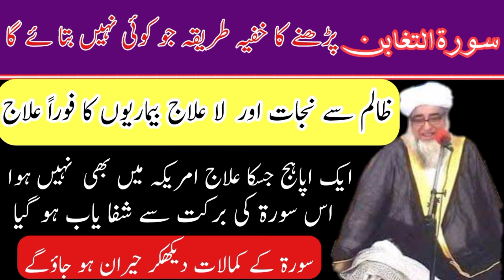surah tagabun padhne ka faida|surah taghabun padhne ka khas tarika|mufti zarwali khan db| wazifa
سورۃ التغابن پڑھنے کا خاص اور خفیہ طریقہ
لا علاج بیماری سے علاج کے لئے اس سورۃ کو  مفتی صاحب کے بتائے ہوئے طریقہ پر پڑھیں

this chennal You find mufti zarwali khan, s all speeches
اس چینل پر آپ کو مفتی زرولی خان صاحب رحمۃاللہ علیہ کے تمام بیانات ملیں گے اسلئے ہمارے چینل کو سبسکرائب کریں اور دوسروں کو بھی شیئر کریں